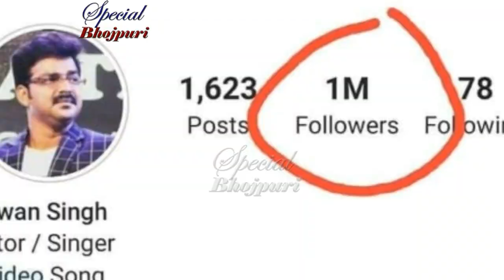पवन के कितने गाने आने वाले हैं 2021में